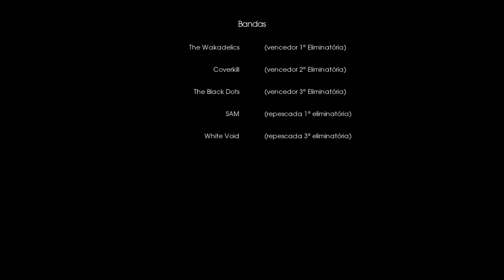3ª Eliminatória promo